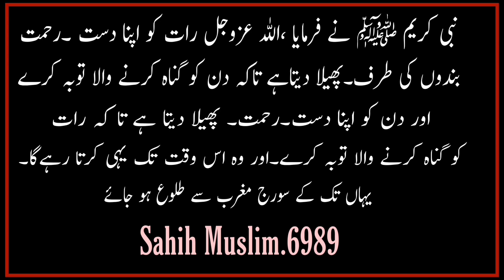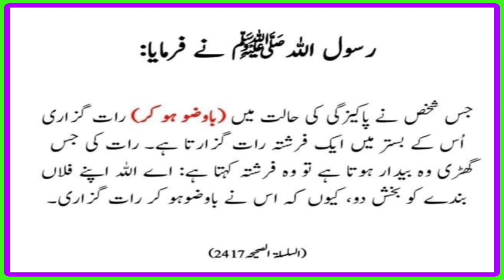Humare Nabi pak muhammadﷺ ki 4 mukhtasar hadees,tauba karne ka tarika]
Tauba karne ka byan / tauba karne ka tarika
tauba ka bayan Humare Nabi pak muhammadﷺ ki 4 mukhtasar hadees,tauba karne ka tarika]
toba

islamic
tariq masood
islamic videos
tauba karne ki dua
tauba ka tarika
Tauba karne ka tarika
zia
tauba kaise karte hai
tauba in islam
tauba ki dua
tauba ka tarika in islam
Nabi hadis
trending
islamic status
محمد ﷺ

zia record
tauba ki fazilat
islamic history
dawate islami media
توبہ کا بیان
توبہ کی فضیلت